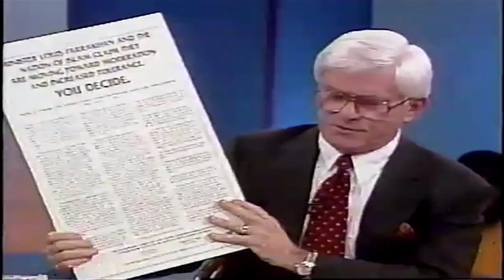1994 Phil Donahue Show Dr Khalid Muhammad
Originally aired May 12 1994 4pm on NBC